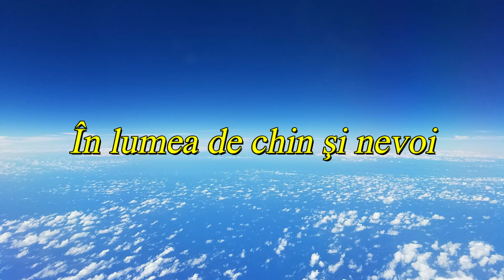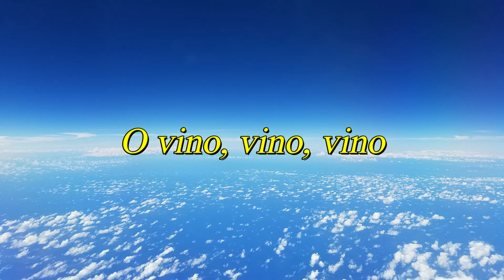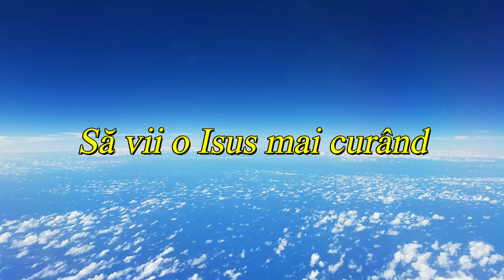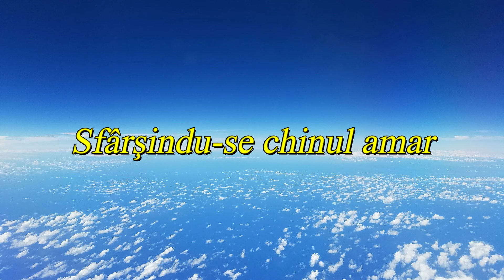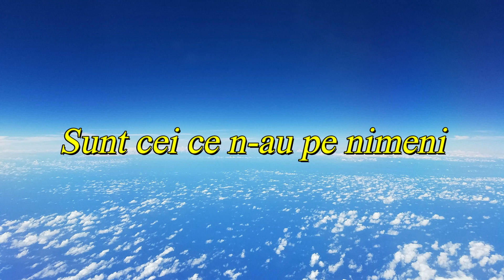NEGATIV - PRIVIND AZI SPRE CERUL ALBASTRU